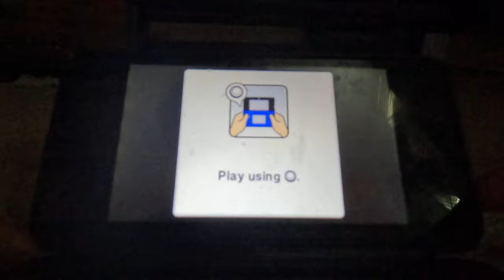Mario Party Island Tour - Cannonball!/Wind Me Up! (4K60fps, Wario)